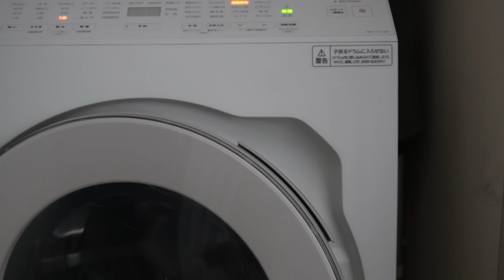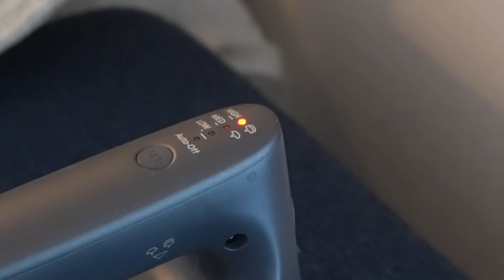#140| 朝5時からの過ごし方｜気持ちが落ち着く習慣｜自分に丁寧な朝ごはん｜家事を楽に快適な道具｜50代主婦vlog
こんばんは😊いつも動画をご覧くださりありがとうございます。

皆さんは朝は好きですか？
私にとっての朝は、自分の機嫌を一旦フラットに戻し、そして上げる時間です。
少し大袈裟かもしれませんが、朝起きて例えば夫とのやりとりでイラっとしても
夫を見送った後のストレッチやお香を焚いたりする習慣が
私のざわついた気持ちを、フラットに戻してくれるからです。

そして美味しいご飯を自分の為に作れば、もうご機嫌になっています、笑
人間てほんとに単純なことで、気分も変わるものですよね。😅
小さなことでも自分をリセットできる習慣が一つでも用意しておく事が大切だなと
思います。

少しでもこの動画がみなさんの息抜きになれたら、光栄です。
朝晩は冷え込みますので、風邪などひかれませんように。

🌱楽天ルーム

YouTubeホームページにリンクがあります。